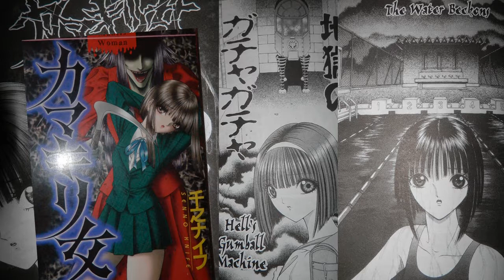One Shot Review : Mantis Woman (Kamakiri Onna)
Mantis Woman

Unterstützt Maison Manga auf freiwilliger Basis: